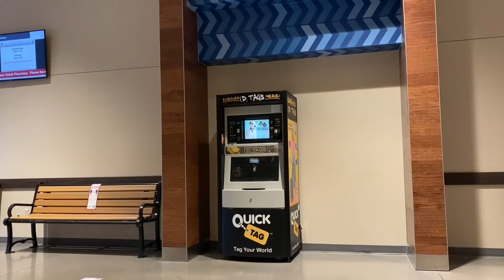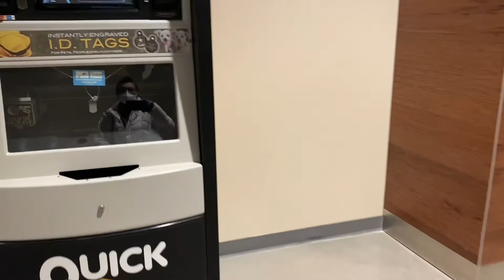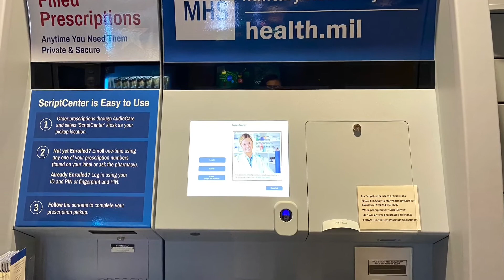97/ Part-1: PX Pharmacy Dept Store Shop